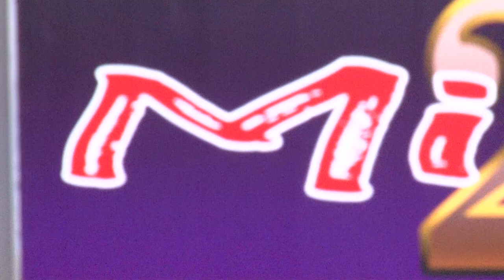PROPHÉTIE DE L’AVÈNEMENT DE JÉSUS CHRIST. LE 15 MARS 2020